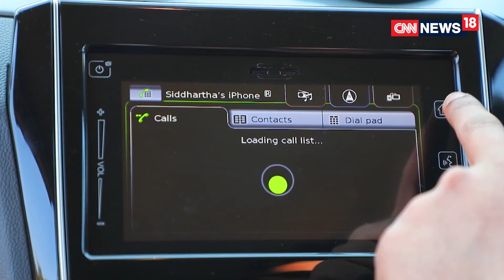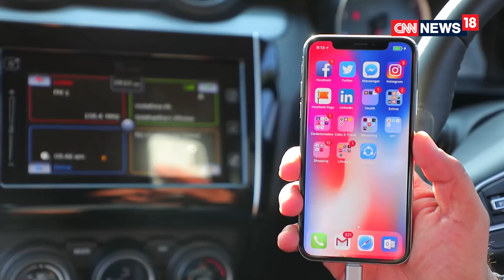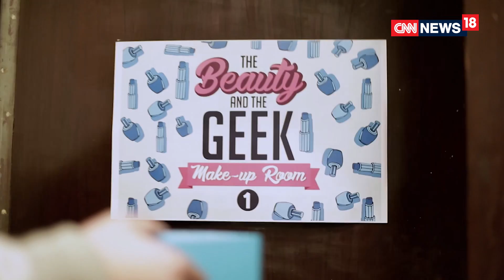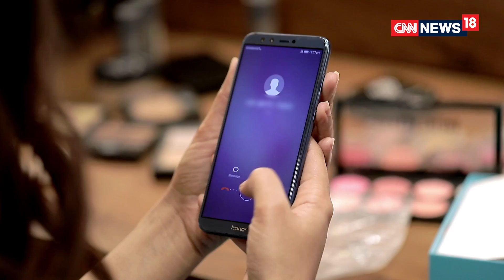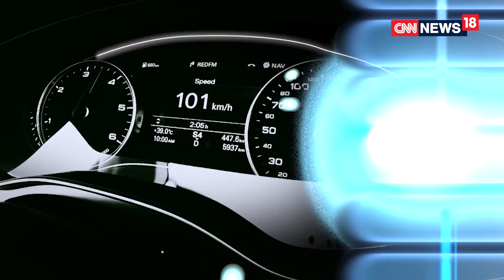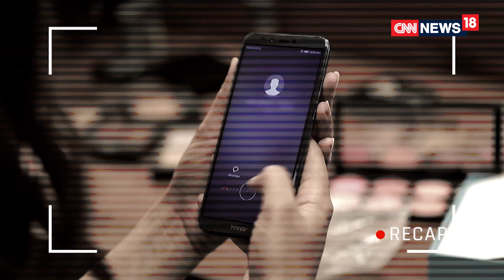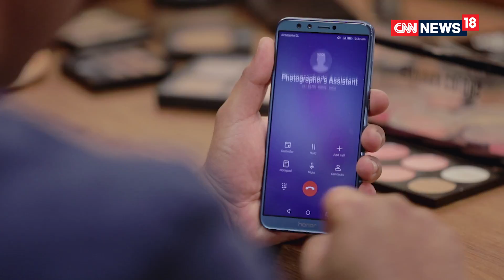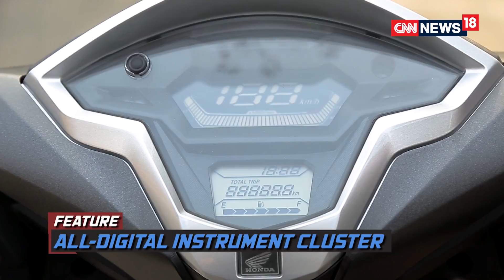Tech and Auto Show, Episode-29: Maruti Suzuki Swift, Honda Grazia, Honor 9 Lite & More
The Tech And Auto Show - Episode 29 comes with a power-packed line-up. First up, we have the first drive review of the all-new Maruti Suzuki Swift followed by the review of the Honda Grazia. There's more, as we catch hold of Gauhar Khan and help her out with a photo shoot using a smartphone – the Honor 9 Lite.

CNN-News18 (formerly known as CNN-IBN) has been the world’s window to India and India's window to the world. The channel has been a ‘thought leader’ and has pioneered several path-breaking initiatives that include CNN-News18 Indian of the Year, Real Heroes, The Citizen Journalist Show, India Positive, State of the Nation (channel’s flagship bi-annual poll) to name a few. During the last 9 years, the channel has won over 197 awards and accolades at the prestigious Asian Television Awards, Ramnath Goenka Excellence in Journalism Awards, Indian Television Academy Awards, News Television Awards and Indian Telly Awards, making it India’s Most Awarded English News Channel. CNN-IBN's news portal IBNLive.com has now changed to News18.com